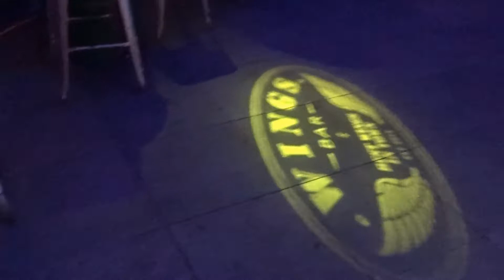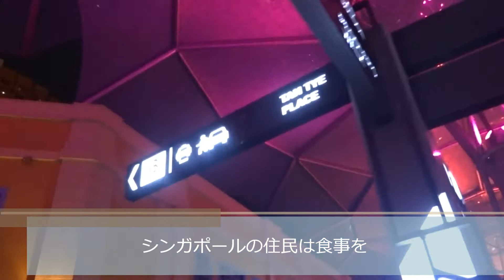ナイトライフを楽しもう！クラーク・キー#シンガポール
クラーク・キーClarke Quay